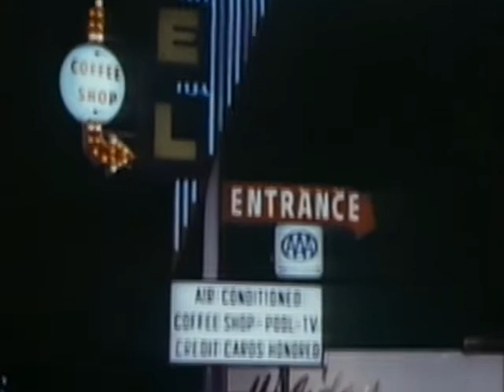Their Ploys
Audio : Their Ploys (by Lex Rodent)
Video : Dead People (Messiah Of Evil) [Public Domain]